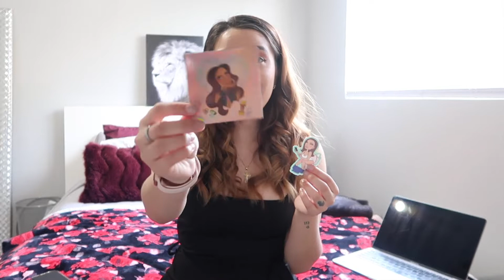TWO WAYS TO MAKE MONEY DURING THE PANDEMIC + YOUTUBE INTRO GIVEAWAY!!!!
♡MAIN IG: @FASHIONCEESTA

✧HEY CEESTA'S,
I'M SO EXCITED TO BE DOING MY VERY FIRST YOUTUBE GIVEAWAY!!!

I WANT TO TARGET SMALL YOUTUBER'S WHO DON'T HAVE A INTRO YET AND WANT ONE CREATED FOR THEM. I AM GIVING THE CHOICE OF 3 OPTIONS YOUTUBE INTRO, YOUTUBE OUTRO, OR YOUTUBE BANNER. I'M JUICED AND EXCITED FOR EVERYONE TO ENTER!!!

XOXO,
CEESTA